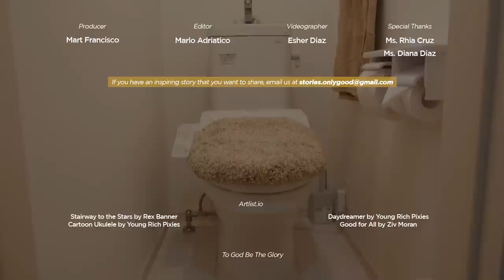Inside a Single Mom's Minimalist Unique Home in Japan | Buhay Abroad | OG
Japan — Do you know what they say about the color white when it comes to exterior and interior design? It's effortlessly glamorous. The color white reflects light. It also makes a room look more spacious. It's timeless. And you can see what that looks like in this working single mom's tranquil home in Japan where minimalism meets a bit of luxury.

Welcome to another episode of Unique Homes where we feature tiny houses, farmhouses, modern bahay kubo, and everything in between. Because we know — you can’t stop looking into other people’s homes for inspiration.

Enjoy the house tour! ✨